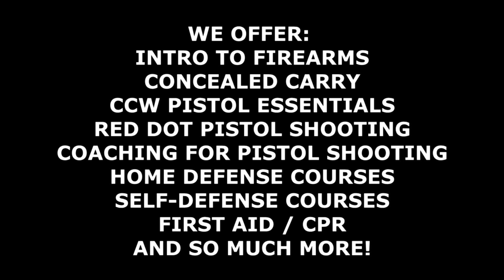Brandon Draw To First Shot From Concealment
What does a .73 draw to first shot look like?

As a self defender you need to have some legal protection! Sign up for Firearms Legal Protection at our

Dry fire will help increase your skills and we recommend Mantis X products to give you the data you need to improve. Please use our link when ordering

You are more likely to need first aid than your gun. Pick up some outstanding products from our friends at Mountain Man Medical

Interested in more intensive dry fire practice? Check out Next Level Training & their SIRT pistols & rifles.

Eye Protection is essential when shooting! Check out SSP Eyewear for your safety eyewear needs